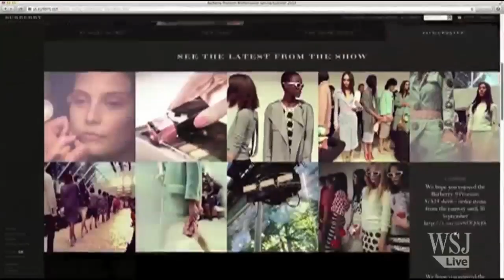What Burberry's Angela Ahrendts Can Offer Apple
Apple have hired Angela Ahrendts, currently chief executive of British luxury retailer Burberry Group, to head up its retail efforts. Kathy Gordon examines her use of digital marketing at the British fashion house and how she turned around the company around. Photo: Bloomberg